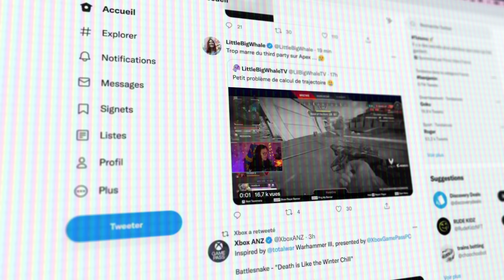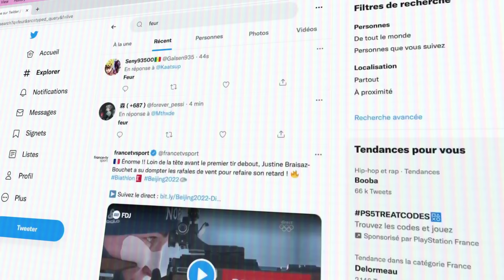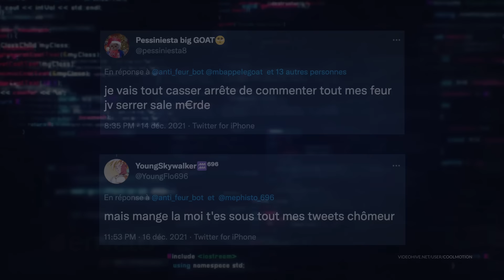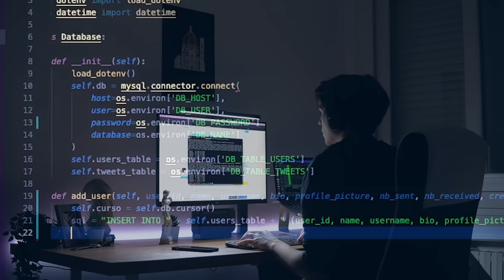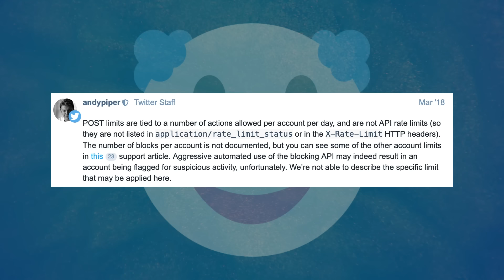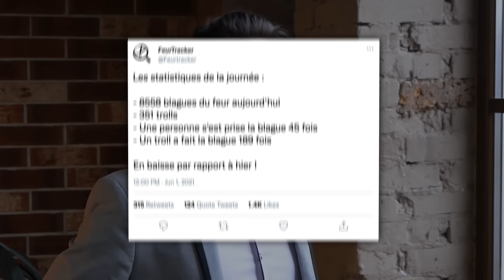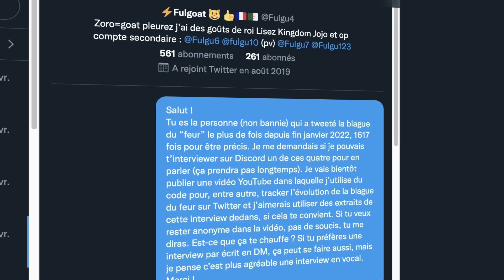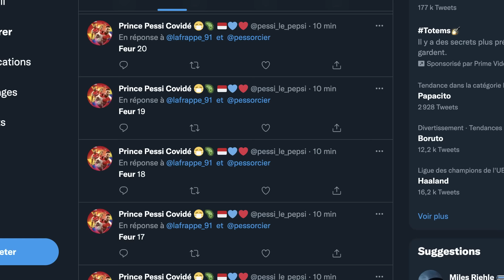Le Robot Anti-Feur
Quoi ? Feur. Cette blague de Twitter a assez durée ! J'ai décidé de coder quelques petits trucs pour mettre des bâtons dans les roues de ceux qui font cette blague !

Dans cette vidéo, je te montre ce que j'ai programmé avec le langage de programmation Python (principalement, mais j'y code aussi des sites web en Javascript) !

🌐 FEURTRACKER (Elon a changé l'api de Twitter, elle est payante, du coup ça marche plus maintenant)
⚙️ MON SET UP

🛒 Code créateur sur l'Epic Games Store : V2F

A bientôt !